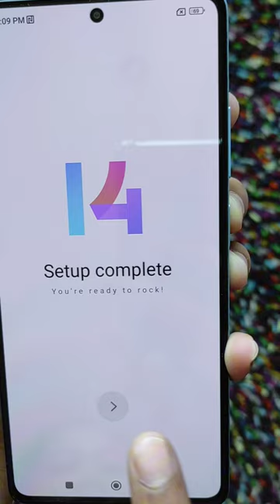UNBOXING XIAOMI REDMI NOTE 12 PRO + 5G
Unboxing my new Phone from @xiaomi @XiaomiKuwait